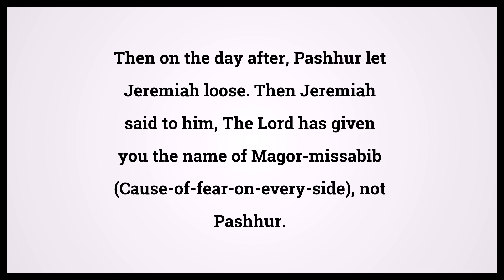Holy Bible Jeremiah 20:3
Video shows Holy Bible Jeremiah Chapter 20 Verse 3: Then on the day after, Pashhur let Jeremiah loose. Then Jeremiah said to him, The Lord has given you the name of Magor-missabib (Cause-of-fear-on-every-side), not Pashhur. Powered by MaryTTS. Text taken from Bible in Basic Edition. Bible Jeremiah 20:3